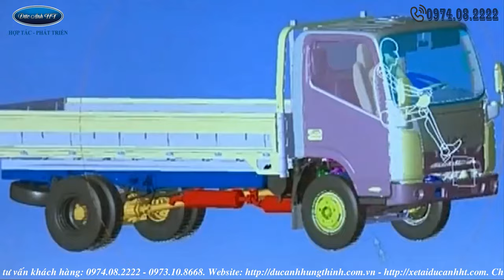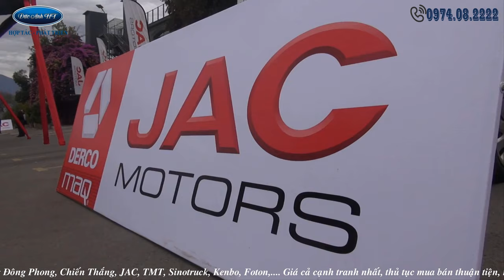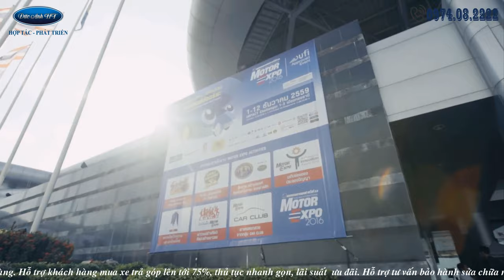Chi tiết xe tải JAC N Series thế hệ mới - Nhiều nâng cấp đáng giá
Qua ngay showroom để mang về cho mình 1 em
Địa chỉ: Số 182 Cổ Linh, Thạch Bàn, Long Biên, Hà Nội.
👉Showroom 1: Số 451 Nguyễn Văn Linh, Phúc Đồng, Long Biên, Hà Nội ( Cạnh Chi Cục Thuế Long Biên )
👉Showroom 2: Ngã tư Đông Côi , TT Hồ , Thuận Thành , Bắc Ninh